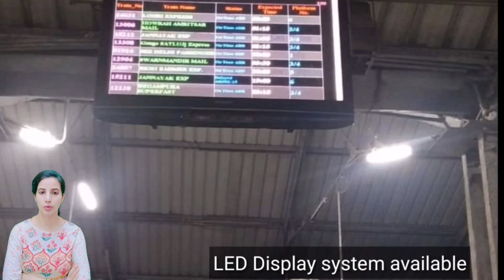Jadcherla Railway Station (JCL) : Trains Timetable, Station Code, Facilities, Parking, ATM, Hotels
Jadcherla Railway Station (JCL)  : Trains Timetable, Station Code, Facilities, Parking,ATM,Hotel Neaby, Places to Visit, Trains Schedule, Train passing through, Facilities,  Retiring room,  cloak room, restaurants, Plateform, Zone, Division